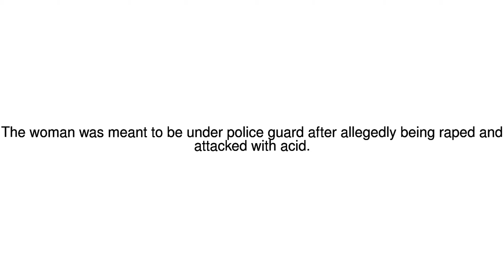News Update India woman attacked with acid for fifth time 02/07/17